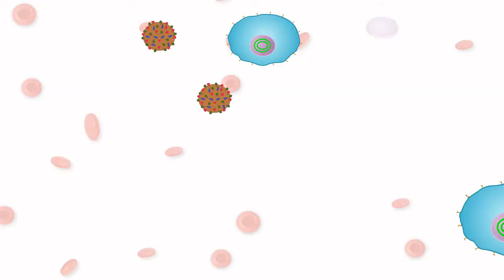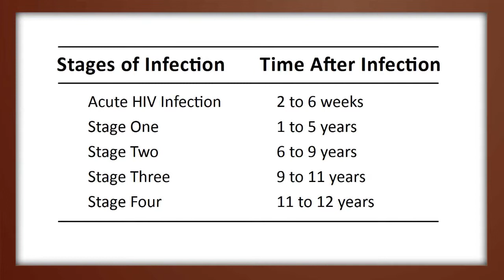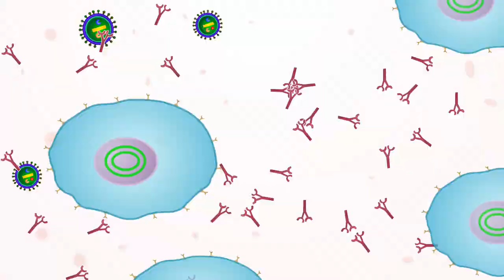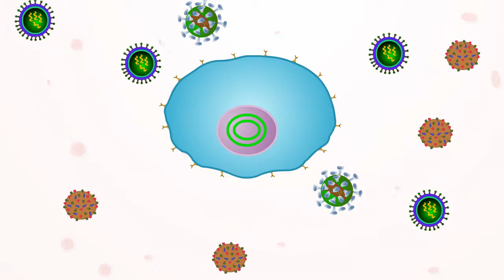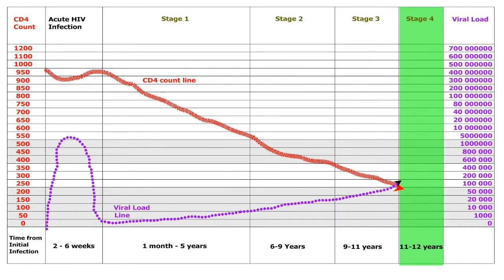Stages of HIV English (Part 2 of 3)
Headed by Drs Rick and Anita Gutierrez, the Bethel Health Builders organisation in partnership with HEARD and RATN, produced a series of videos aimed at providing cost-effective health education on HIV and AIDS to people living in Sub-Saharan Africa. This three part series tackles HIV testing, infection and treatment. The videos are available in English and Zulu.

- HIV Transmission
- Role of CD4 cells
-How HIV affects the immune system
- Stages of HIV
- Physical symptoms associated with the various stages of infection
-Life-prolonging anti-retroviral (ARV) treatment